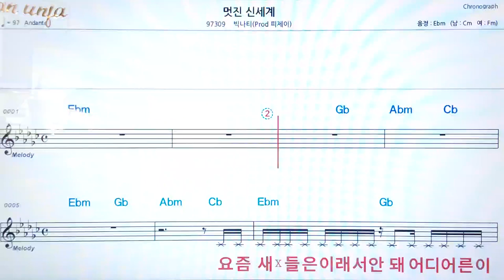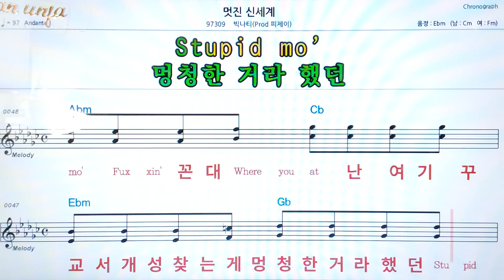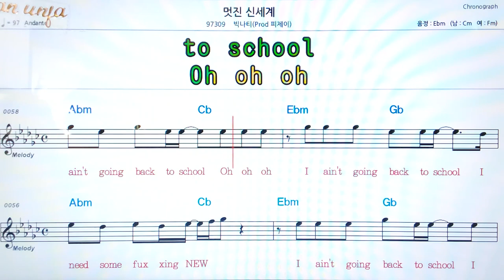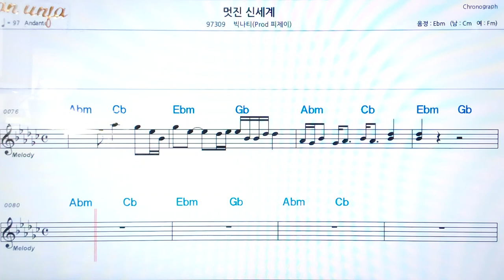멋진 신세계/빅나티*피제이👍악보, 코드,가사,Karaoke*가라오케 반주